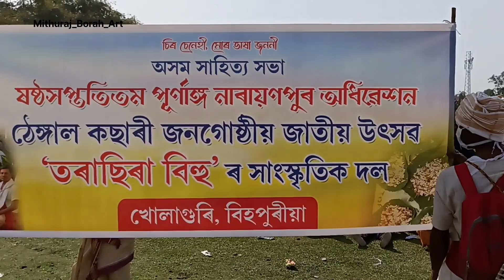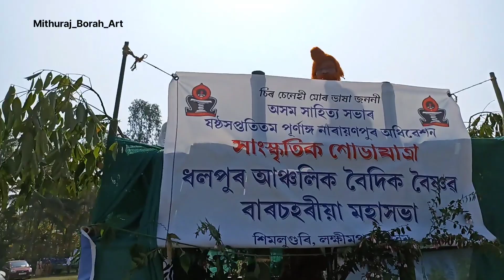অসম সাহিত্য সভা ২০২৩ ৷৷ সাংস্কৃতিক শোভাযাত্ৰা ৷৷ Cultural Rally || Assam Sahitya Sabha 2023